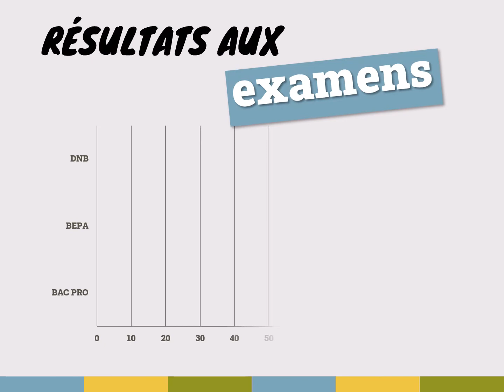Présentation de la MFR de Bonneuil-Matours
Aujourd’hui nous vous présentons la MFR 𝐁𝐨𝐧𝐧𝐞𝐮𝐢𝐥 𝐌𝐚𝐭𝐨𝐮𝐫𝐬
Elle propose des formations en alternance stage & apprentissage dans les filières